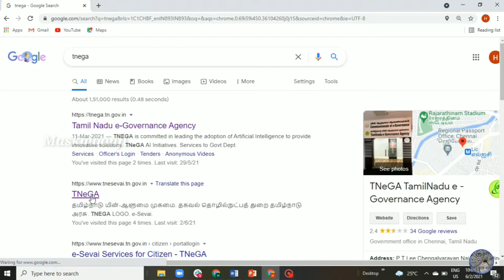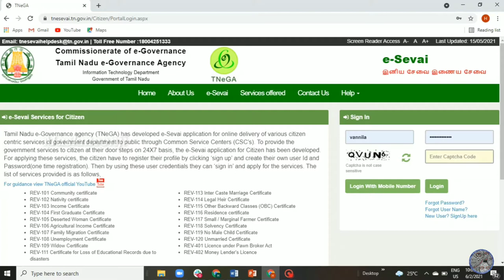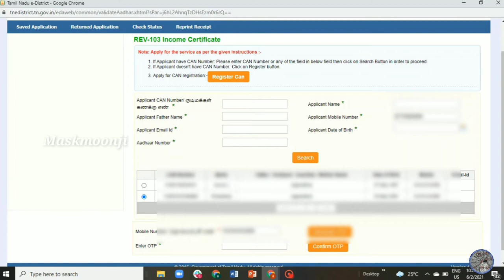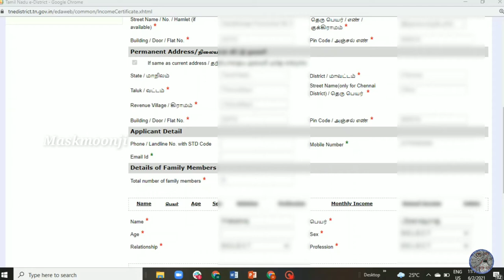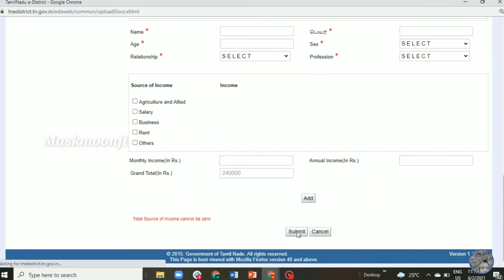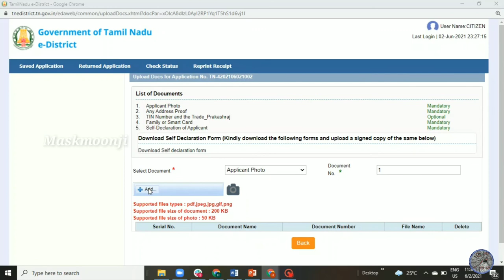How to apply income certificate online in tamil |TNEGA |MASKMOONJI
How to apply income certificate online in tamil | INCOME CERTIFICATE APPLY ONLINE |MASKMOONJI - In this video we clearly explains how to apply income certificate in tamil in easy steps within 2minutes guys use it and  share it